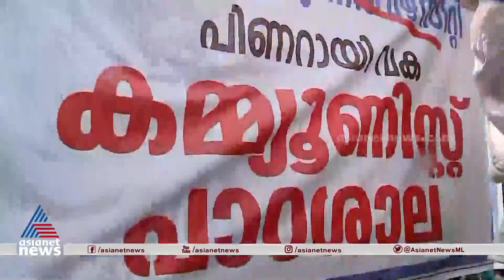ഏഷ്യാനെറ്റ് ന്യൂസ് നേരോടെ നിർഭയം നിരന്തരം